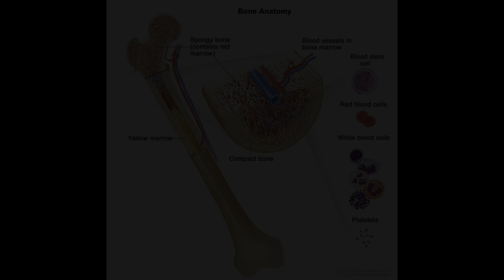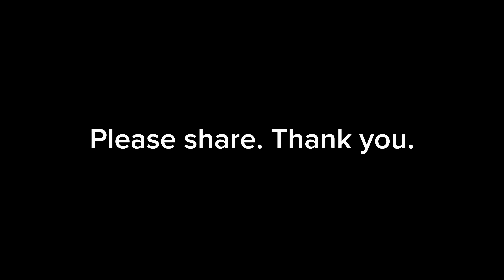I Need Your Help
Thank you for your kindness and generosity.